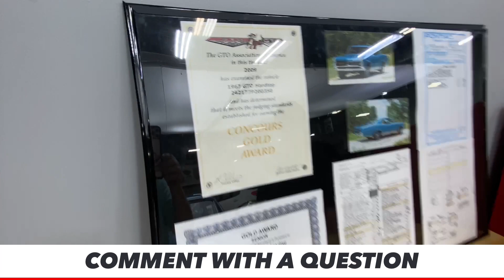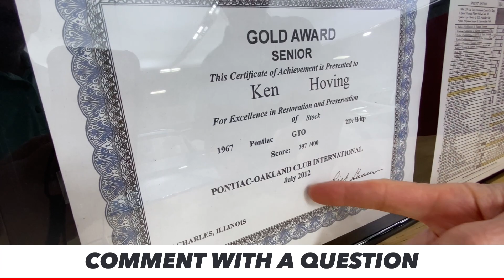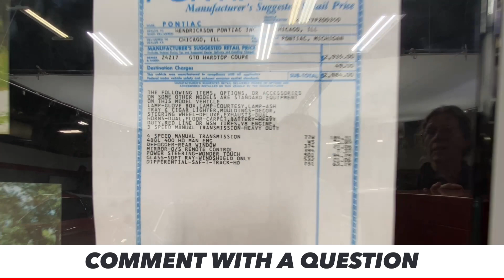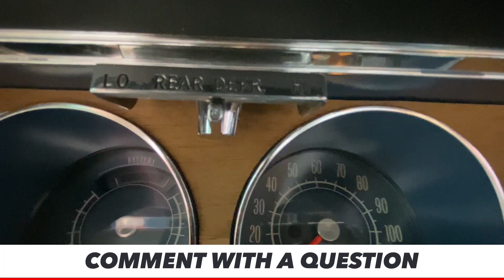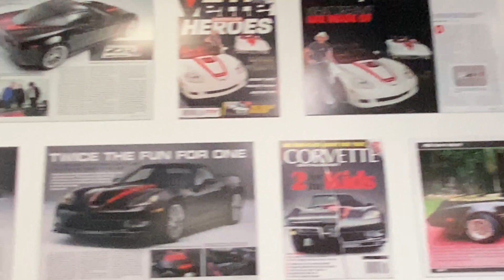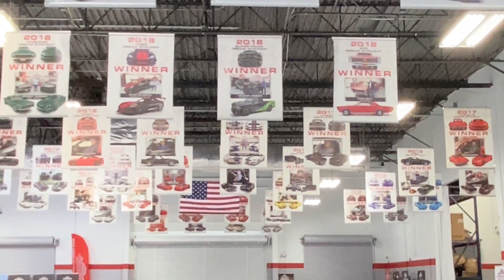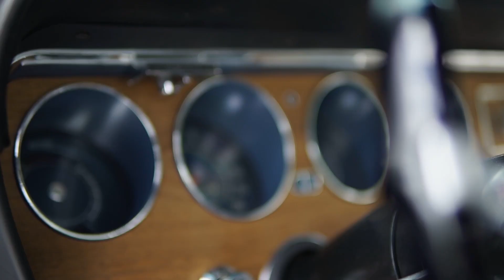Lean, Mean and Super Clean. 1967 GTO Interior Reveal plus GTO history. Win this GTO!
About us: Since 2008 the Dream Giveaway® brand has been licensed by a variety of 501(c)(3) charitable organizations for the purpose of conducting sponsored fundraising promotions. Since that time donations received from millions of individual donors to these sponsored Dream Giveaway promotions have delivered millions of dollars in unrestricted funds to the individual sponsor charities and a variety of grant recipients.

Check out the charity sponsor that receives your tax-deductible donations of $3 or more through our web site and provides grants to seven additional chartities at: